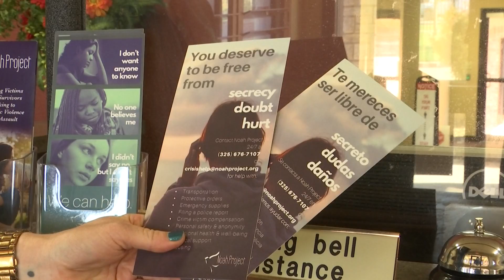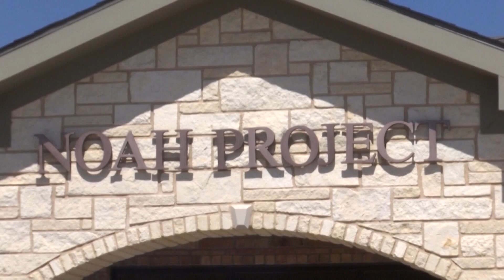Noah Project hosts traveling exhibit for Sexual Assault Awareness month